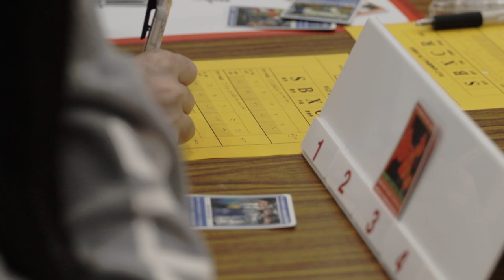The Global Economy Challenge Fun Learning for Kids 3